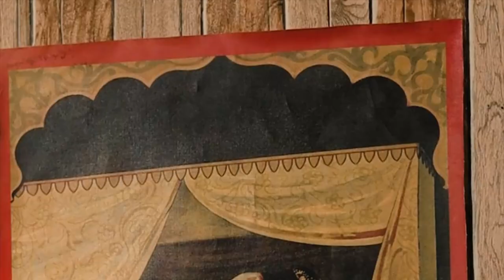How to Use Paintings to Elevate Your Home Decor | Home Decor Using Famous Paintings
Your home is a reflection of your personality and taste. To make it truly your own, you need to decorate it in a way that reflects your unique style. One of the best ways to do this is to dress up your walls with paintings.

There are many different types of paintings available, so you can find something to suit any style. If you're looking for something traditional, you might want to consider Pichwai paintings, Tanjore paintings, or Thangka paintings. These paintings are all characterized by their rich colors and intricate details.

If you're looking for something more traditional, you might want to consider Ravi Varma lithographs. These lithographs are known for their colors and striking imagery.

No matter what style you choose, adding paintings to your walls is a great way to add personality and style to your home. So don't be afraid to experiment and find the perfect paintings to match your taste.

Here are some additional tips for choosing and displaying paintings in your home:
-Consider the size of the painting and the size of the wall you're hanging it on. You want the painting to be the right scale for the space.

-Choose paintings that complement the other elements in the room, such as the furniture, flooring, and curtains.

-Don't be afraid to mix and match different styles of paintings. This can create a more interesting and eclectic look.

-If you're not sure where to hang your paintings, ask a professional for help. They can help you choose the right spots for your paintings and make sure they're hung properly.

-With a little planning, you can easily add paintings to your walls and create a space that reflects your unique style.

Delhi-Store
IndianShelf
Address: K-2, Market, Sundar Nagar, New Delhi, Delhi 110003